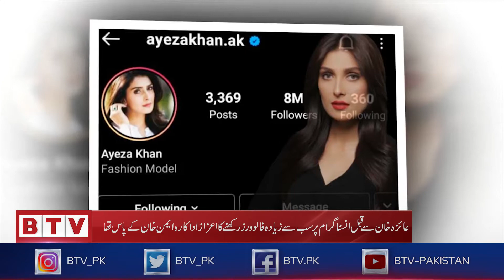AyezaKhan InstagramFollowers BTVEntertainment BTV - Badar Television Network